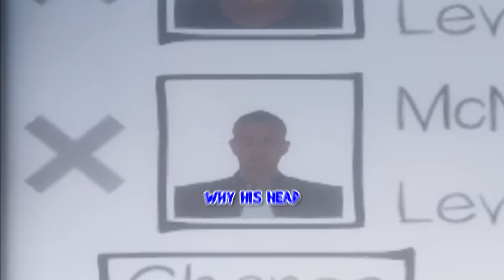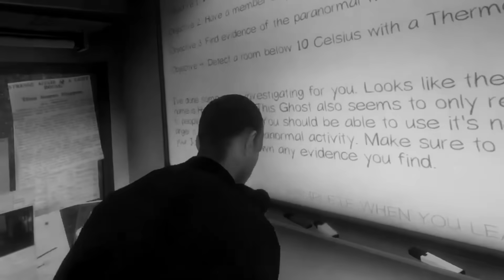SCARY GAME w/ TheDooo, McNasty, & Blarg